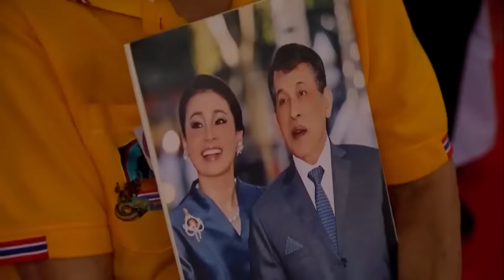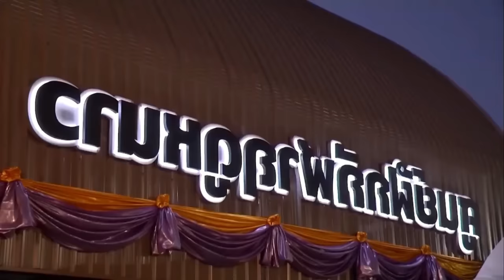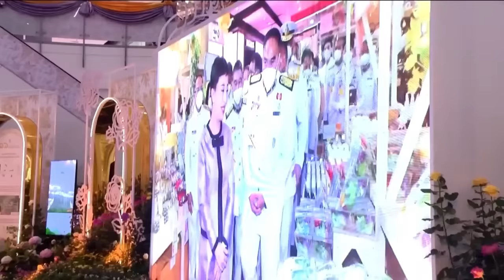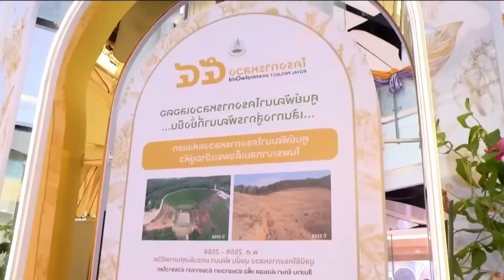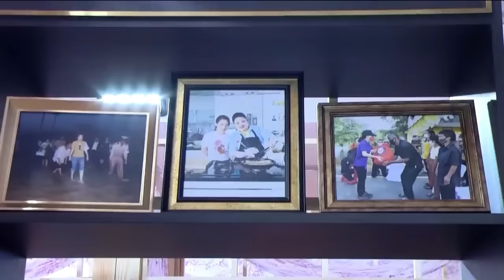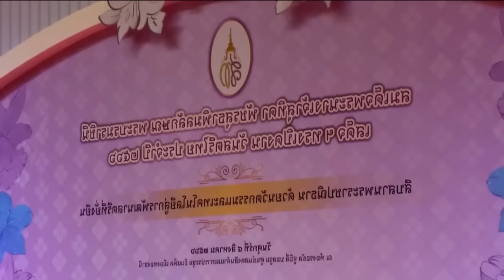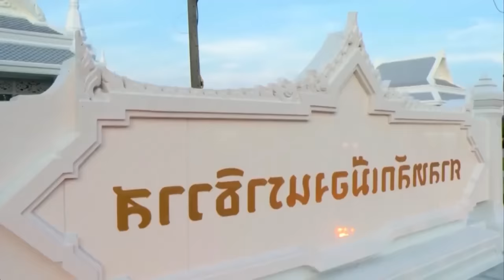พลังอะไรอยู่เบื้องหลังการดึงสมเด็จพระนางเจ้าสุทิดาจากสามัญชนสู่พระราชินีกลายเป็นผู้มีอำนาจเบ็ดเสร็จ?